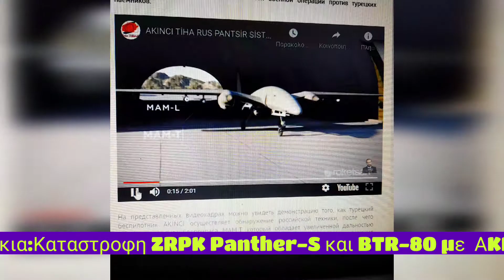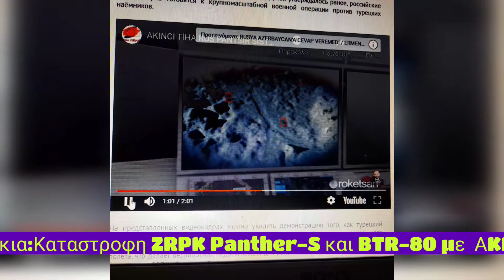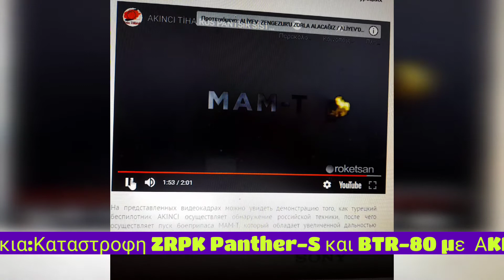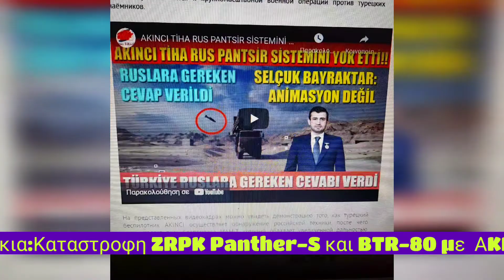Καταστροφή Ρώσικου ZRPK Pantsir-S και BTR-80 απο τουρκικο AKINCI.Yπάρχει video..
» Η Τουρκία έδειξε την καταστροφή του ρωσικού ZRPK "Pantsir-S" και του BTR-80 με το τελευταίο drone επίθεσης
Η Τουρκία δημοσίευσε βίντεο από την καταστροφή ρωσικού στρατιωτικού εξοπλισμού – φαίνεται για περιοχή   Idlib.
Το βίντεο  δείχνει την καταστροφή δύο τεμαχίων ρωσικού στρατιωτικού εξοπλισμού με  αεροσκάφος AKINCI επιθεσης  αναγνώρισης χρησιμοποιώντας ένα  άγνωστο πυρομαχικό αέρα το MAM-T.
Σύμφωνα με τα στοιχεία που δημοσιεύθηκαν από  τουρκικά ΜΕνημέρωσης , θυμίζουνι στον  ρωσικό στρατό  τη δύναμη της Τουρκίας επισημαίνουν και, τι είναι αξιοσημείωτο, να πράξει  κρίνοντας από τον τύπο του εδάφους, το βίντεο δείχνει την καταστροφή του ρωσικού BTR-80 και του Pantsir-S air αμυντικά συστήματα πυραύλων στην επαρχία Idlib της Συρίας,
 Νωρίτερα είχε αναφερθεί ότι ο ρωσικός στρατός προετοιμάζεται ήδη για μιας μεγάλης κλίμακας στρατιωτική επιχείρηση εναντίον τουρκων μισθοφόρων.
Στα πλάνα  βίντεο που παρουσιάζονται, μπορείτε να δείτε μια επίδειξη του τρόπου με τον οποίο το τουρκικό αεροσκάφος AKINCI ανιχνεύει ρωσικό εξοπλισμό, και πως εκτοξεύει τα πυρομαχικά MAM-T
 έχει αυξημένο εύρος πτήσης, το καθιστά βεβαια εφικτό για τον οπλισμό πυραύλων και πυροβόλων του  ρωσικόυ συστήματος πυραύλων αεροπορικής άμυνας Pantsir-S  κατέστρεψε με επιτυχία τον ρωσικό εξοπλισμό.
Σύμφωνα με αρκετές αναφορές, η δήλωση αυτή  είναι  η απάντηση της Άγκυρας στις επιτυχείς επιχειρήσεις  του ρωσικού στρατού κατά  θέσεων των Τούρκων μισθοφόρων, και για τις πρόσφατες  πληροφορίες ότι οι Ρωσικές Αεροδιαστημικές Δυνάμεις ετοιμάζονται να καταστρέψουν μια μεγάλη αποθήκη  βαρέως. Τουρικικου  στρατιωτικόυ εξοπλισμού με  πυρομαχικά κ.α  στην επαρχία του Idlib